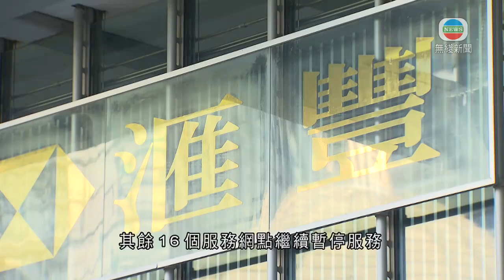滙豐九個服務網點周一起恢復營業-20200313-TVB News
滙豐九個服務網點周一起恢復營業。

早前因應新冠肺炎疫情而暫時關閉的部分網點，包括旺角始創中心、北角港運城分行、五間卓越理財中心，以及位於灣仔及沙田的中小企中心，周一起恢復營業，其餘16個服務網點繼續暫停服務。

相關香港新聞: